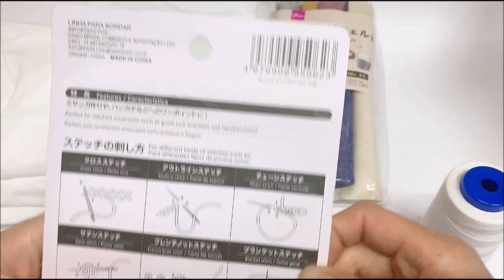【100均DIY】マカロンのバレッタ 刺繡アクセサリー ビーズ刺繡 刺繍初心者 無料図案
ほぼ100均の材料でマカロンの刺繍バレッタ作りました。

0:37　×　水溶性ボンド　→　○　水性接着剤

ビーズ針：

土台布：綿100％　ブロード程度の厚み
芯地　：フェルト　ダイソー　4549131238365
裏地　：フェルト　ダイソー　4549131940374
ビーズ　ダイソー　シードビーズ（ホワイト系　約２ｍｍ　各５ｇ）　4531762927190
　　　　　　　　　シードビーズ（メタリック系　約２ｍｍ　各５ｇ）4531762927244
手縫い糸

0:00　Introduction
0:09　Tools and Materials
1:46　How to make
　1:48　図案の写し方
　2:20　糸刺繍　Back stitch
　　2:40　刺し終わりの処理
　2:53　糸刺繍　satin stitch
　3:44　糸刺繍　chain stitch
　4:23　ビーズ刺繍　Back stitch
　　5:45　刺し終わりの処理
　8:28　図案の消し方
　8:32　端処理
　9:50　裏処理
　　10:04　芯地の貼り合わせ
　　10:36　バレッタ金具の付け方
　　12:51　貼り合わせ
　13:31　縁かがり（ブリックステッチ）
　　15:42　最後の縫い方

music
甘茶の音楽工房
DOVA-SYNDROME